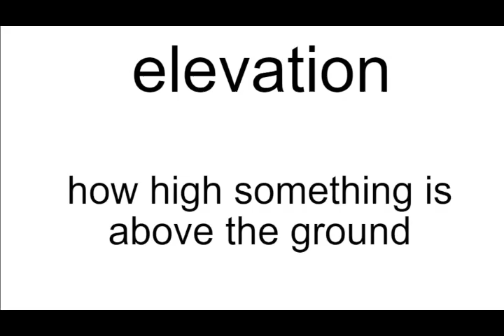elevation meaning | Vocabulary for Kids | Children's Dictionary | Learn English Vocabulary